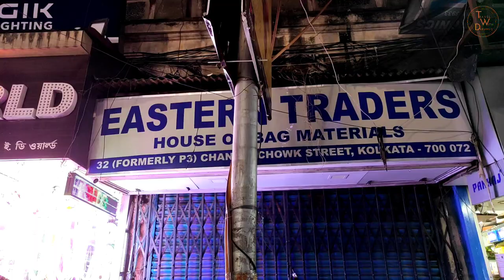One Day Tour In Kolkata | Kolkata Cheapest Light Market | Fancy Light Market In Kolkata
This video is about my one day tour in kolkata, I went to kolkata cheapest light market, this is fancy light market in kolkata, led light market in kolkata.